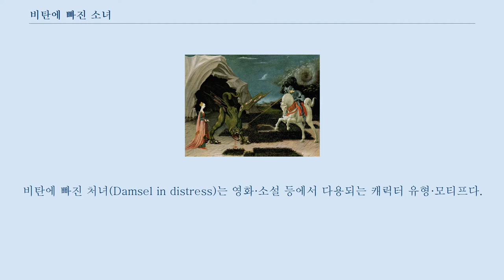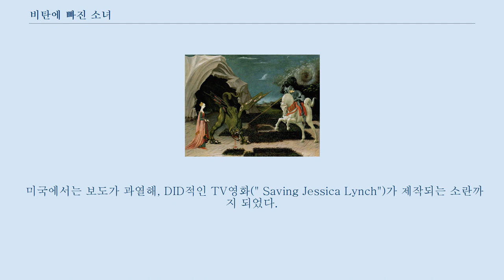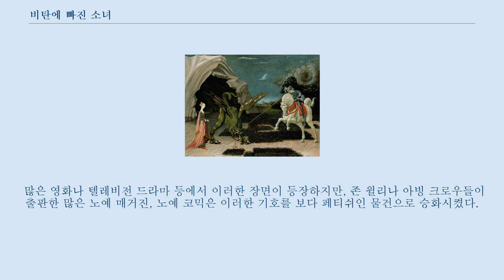비탄에 빠진 소녀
비탄에 빠진 처녀(Damsel in distress)는 영화·소설 등에서 다용되는 캐릭터 유형·모티프다.
 복수형으로 표기하는 경우도 있다.
 약칭은 DID. 의미는 「위기에 빠진 여성」, 이른바 「붙잡힌 아가씨」. 덧붙여 영어의 damsel은 a young unmarried woman의 뜻. 윗 스틸만(Whit Stillman) 감독의 2011년 공개의 미국 영화 DAMSELS IN DISTRESS(한국명 「방황하는 소녀들」)가 있지만, 이것은 대학을 배경으로 여대생들을 주인공으로 한 코메디이다.
 귀스타브 도레에 의한 안드로메다 신화 유형은 안드로메다 형태 신화의 영웅담에 많이 등장한다.
 DID는 젊은 미혼의 여성인 경우가 많다.
 영웅이 구출하는 대상으로 한 모티프이며, 유명한 예로서는, 안드로메다(그리스 신화), 쿠시나다히메 (일본 신화 /야마타노오로치 퇴치) 등이 있다.
 이 유형은 중세의 이야기로부터 현대의 소설·영화·만화·애니메이션 등에도 인계되고 있다(전형예로서 영화 「스타 워즈 시리즈」의 레이아 공주 등). 이러한 여성은 젊고 매력적이며, 악한·괴물·이성인 등에게 가로채져서 위기에 빠지는 것이 많다.
 많게는 그 때에 줄이나 구속도구로 속박되어 혹은 우리에 넣어져 또는 감시 첨부의 연금 상태로 자유를 빼앗기고 있는 것이 대부분이다.
 구출되었을 경우에 주인공과 사랑에 빠지는 것도 적지 않다.
 서부극 등에서 많이 볼 수 있던 이러한 히로인상은, 그 후의 활극에도 여러가지 형태로 이용되고 있다.
 DID는 지극히 다용되는 유형이기 때문에, 현실 세계의 사건을 거듭해 맞추어 버리는 것이 자주 일어난다.
 그 전형예는 이라크 전쟁으로의 제시카 린치 구출극이다.
 미국에서는 보도가 과열해, DID적인 TV영화(" Saving Jessica Lynch")가 제작되는 소란까지 되었다.
 게오르기우스의 드래곤 퇴치 인물 유형으로서의 Damsel in distress 및, 위기에 빠진 여성이라는 상황에 대해, 현저한 흥미를 끌리는 사람들이 존재하고 있다.
 많은 영화나 텔레비전 드라마 등에서 이러한 장면이 등장하지만, 존 윌리나 아빙 크로우들이 출판한 많은 노예 매거진, 노예 코믹은 이러한 기호를 보다 페티쉬인 물건으로 승화시켰다.
 1950년대에 그들의 출판한 잡지 「Bizarre」 등에는 의복을 입은 채로 구속된 미녀(출판 규제도 있어 No Nude No Sex였다)가 대부분 실려 비탄에 빠진 소녀만을 자르고 있었다.